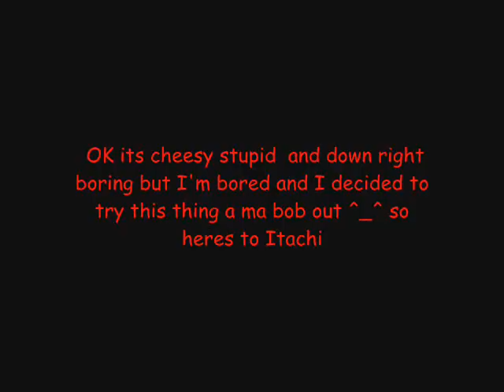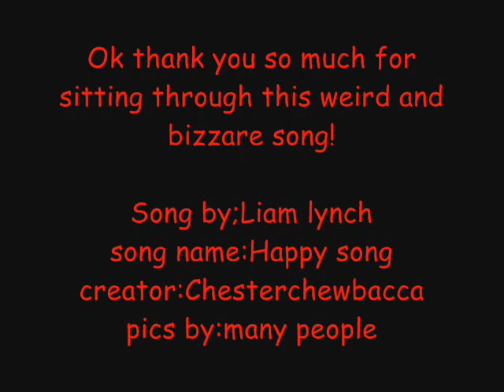Itachi's happy song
just alittle thing I did out of pure bordem and curiosity of how to work this movie maker thingy so, you like it you like it, you hate it you hate it, I'm just honored that you took time to read this ^_^